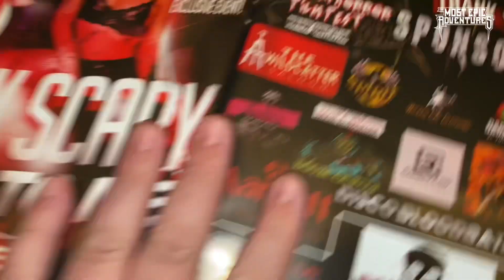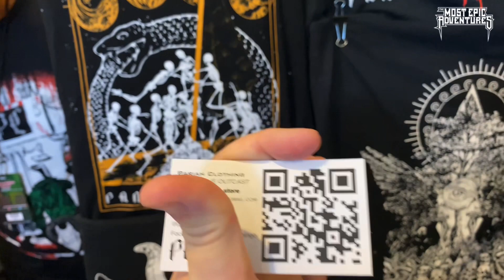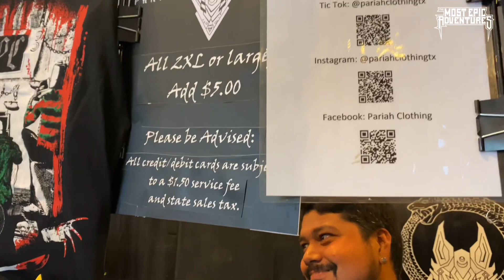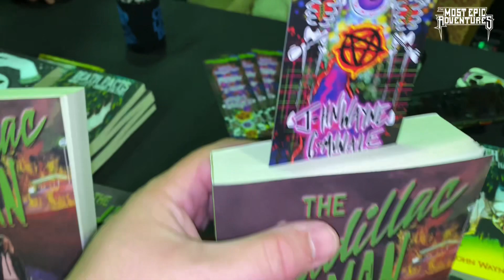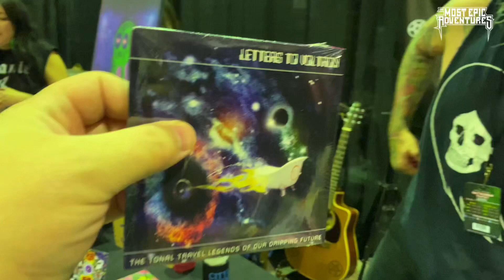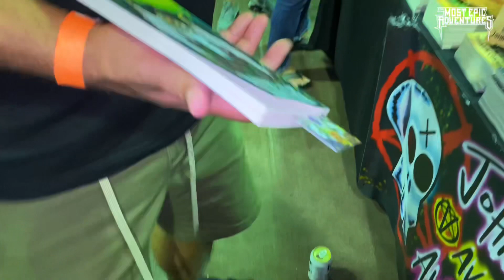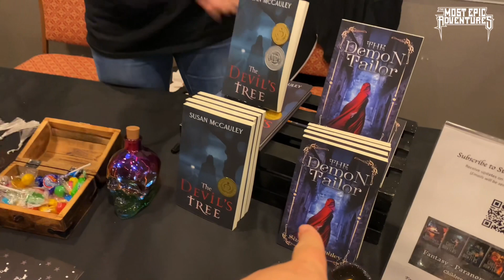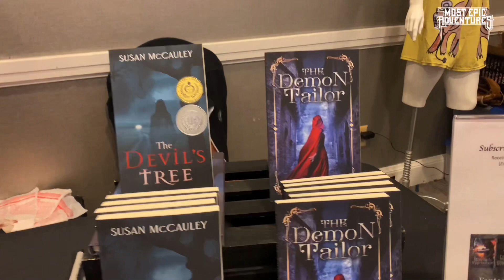July 23, 2022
It’s back! The @houstonhorrorfilmfest and fan convention returns! I went with my friend Julio and saw lots of other homies there.